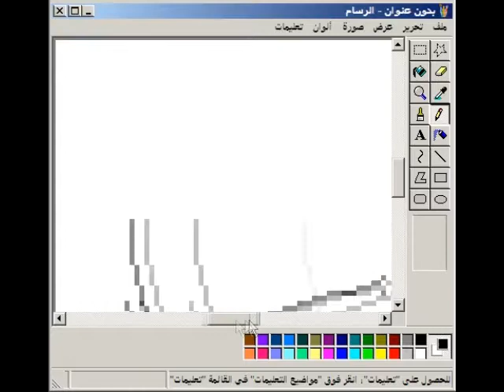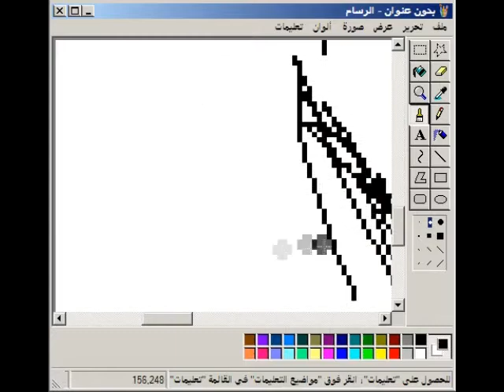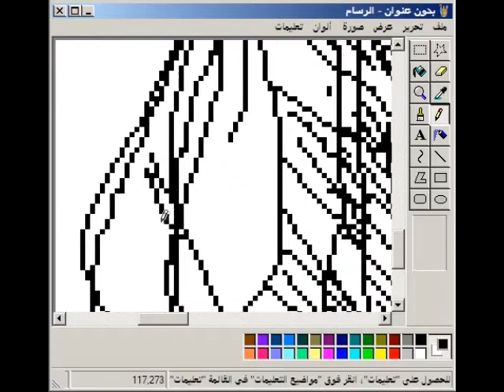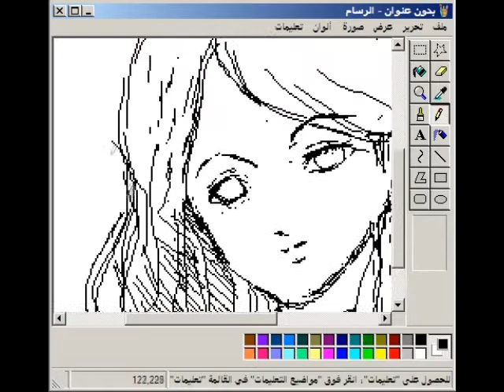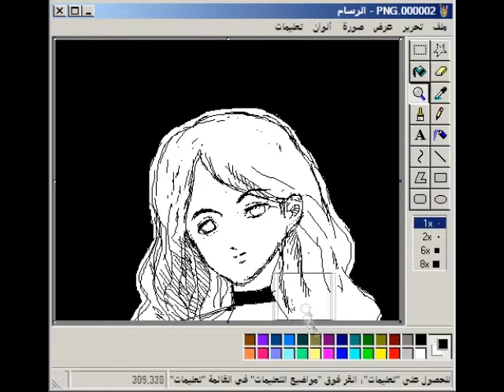Ophelia, a quick sketch [PC mouse]